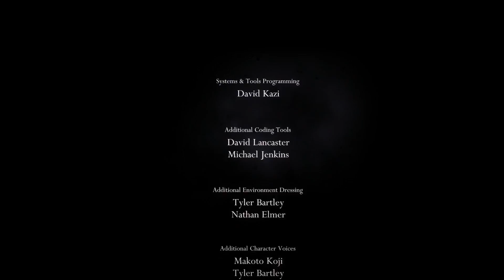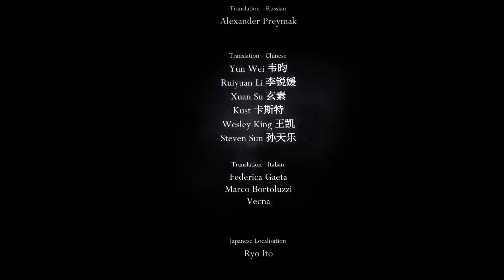Hollow Knight - 42 - True Ending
A bit longer than I like for my average series to go, but worth it. :)